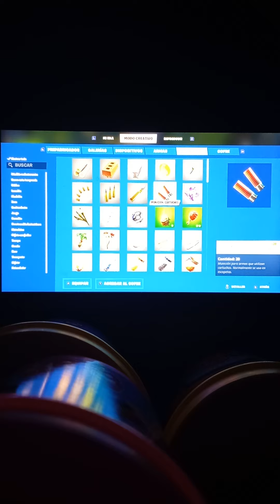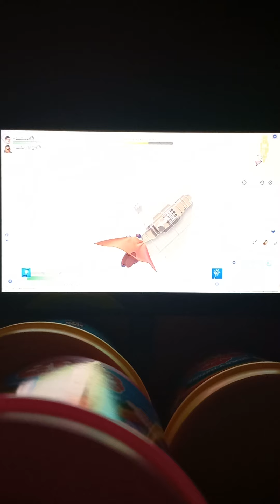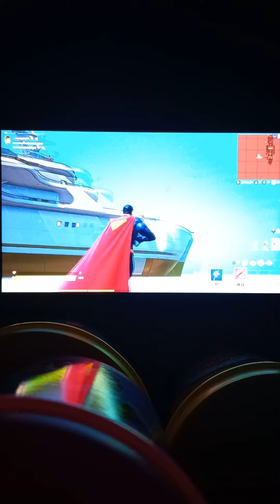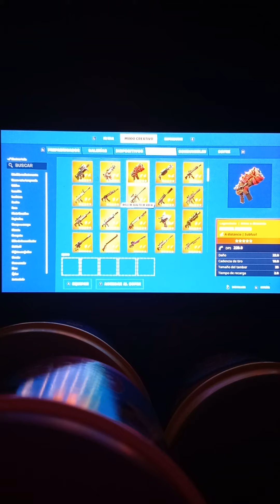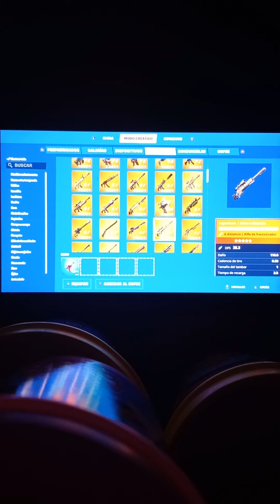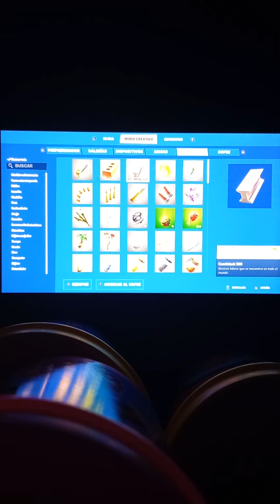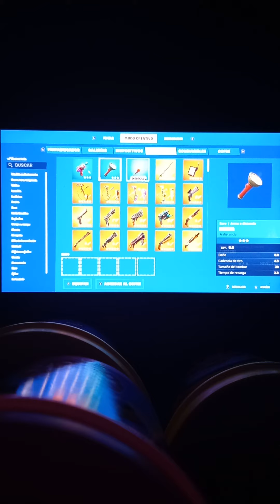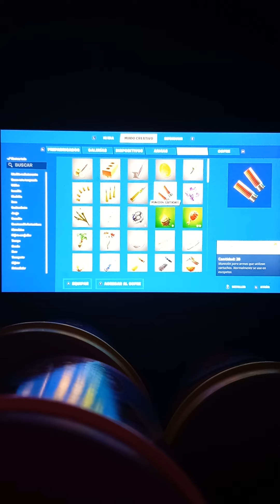jugando en modo creativo al escondiste en Fortnite XD🤣